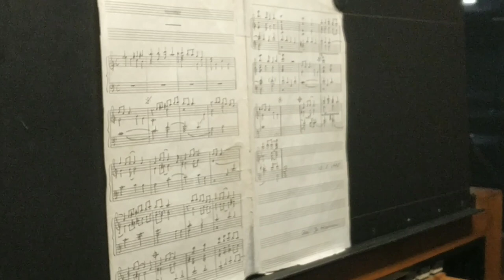Carillon performance by Eddy Mariën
I was lucky to witness the city's Carilloner Eddy Mariën, up & close as he gave us an idea of how a Carillon works, it's history and a small performance as well!
St.Rumbold's Tower is a UNESCO World Heritage Site and Carillon culture is a UNESCO Intangible Cultural Heritage

0:00 - Photos
0:17 - Carillon Bells on the tower
1:15 - St.Rumbold Tower's Carillon Chamber
2:19 - Yesterday by Beetles
4:51 - Automated Carillon music at the hour